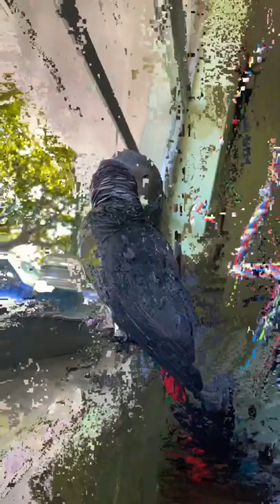Apollo at the window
Apollo the African Grey parrot is really proud of his new material "glass".